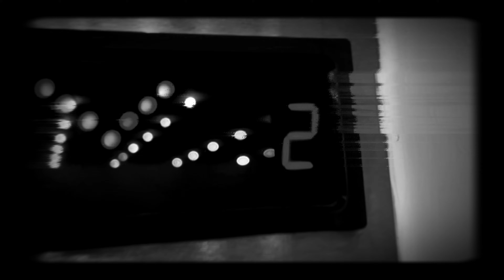DARE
A GoPro, a Mavic Mini and a Sony A6400 walks into a bar.